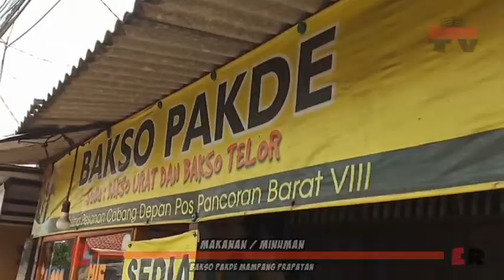[ ER 713 ] : MAKANAN 2 MENIT - BAKSO PAKDE MAMPANG PRAPATAN